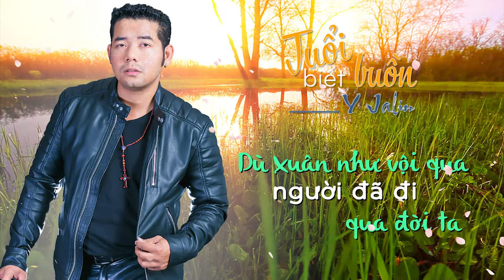TUỔI BIẾT BUỒN _ Y JALIN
Sáng Tác : Vũ Quốc Việt
Trình Bày : Y Jalin
Nhóm Bè : Cadillac